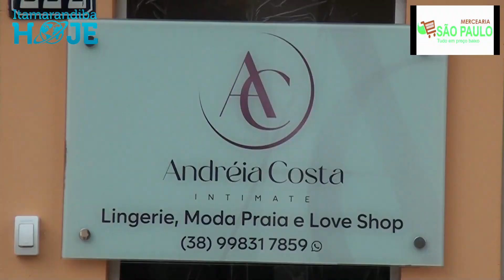Inauguração da loja Andréia Costa INTIMATE na cidade de Itamarandiba